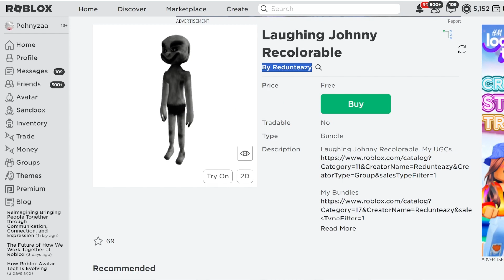[FREE ITEM] สอนรับของฟรี หัวฟักทอง หัวหนู น่ารักมาก (รีบรับก่อนเปลี่ยนเป็นโรบัค) ROBLOX